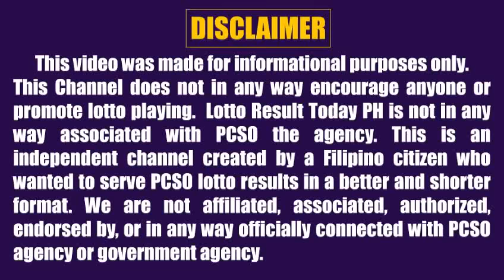Lotto Result Today 2pm August 1 2022 Swertres Ez2 Pcso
Here are the pcso lotto result today 2pm Draw August 1, 2022

The pcso lotto results today games this 2pm afternoon are:
3D Lotto (Swertres)
2D Lotto (Ez2)